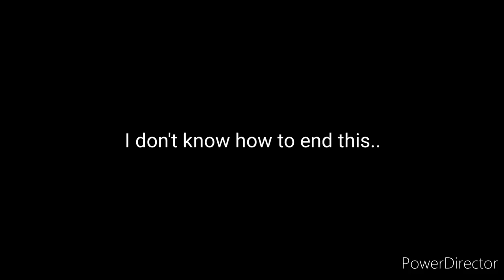3+ minutes of my favorite twitch stream moments.